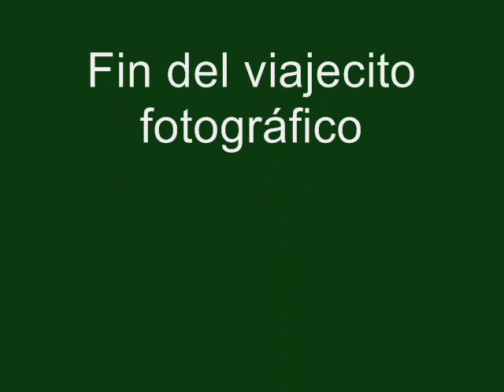Viajecito escocés (16-1-08)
De vueltecilla por Edimburgo